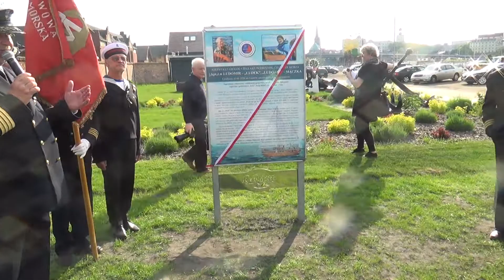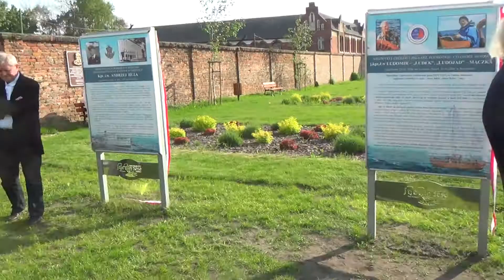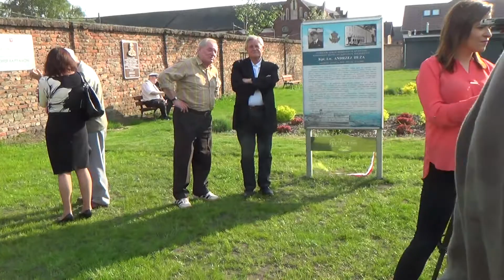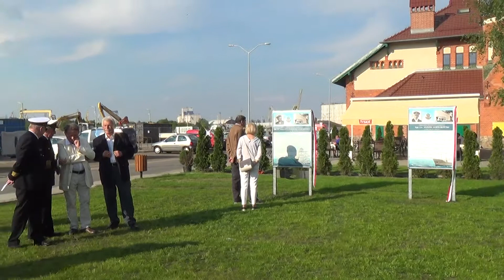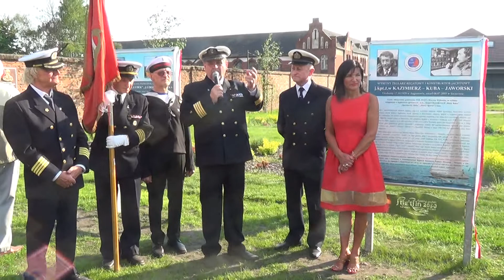20170523 sześć tablic cz2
20170523 Odsłoniecie sześiu tablic kpt cz2